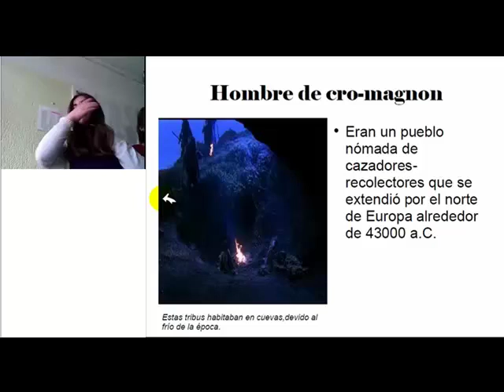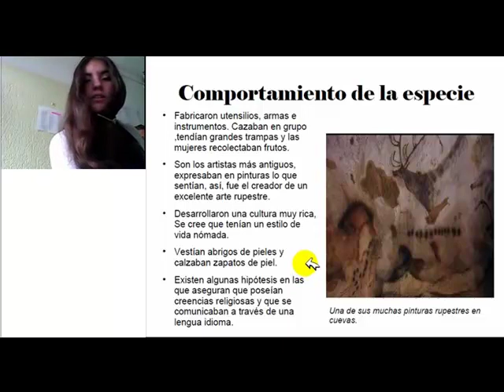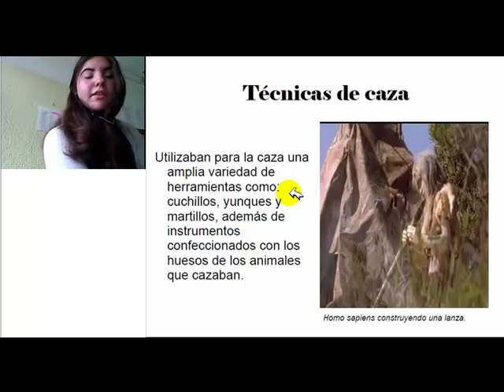Vídeocast de cromagnon por Astrid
Vídeocast producido por Astrid 4ºA ESO